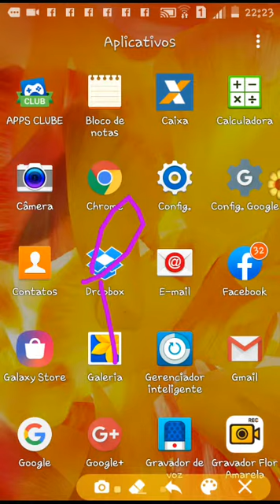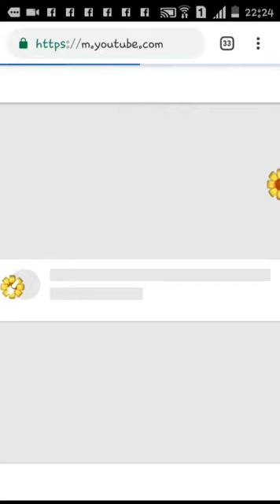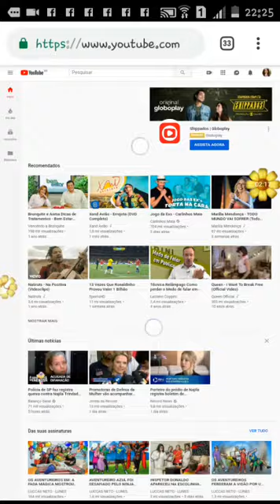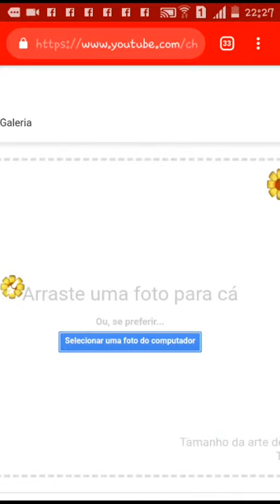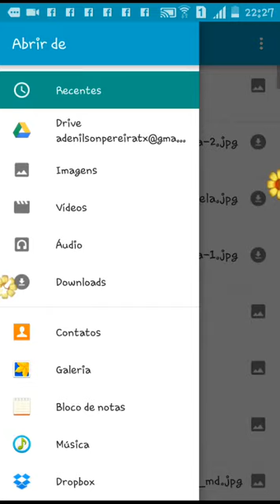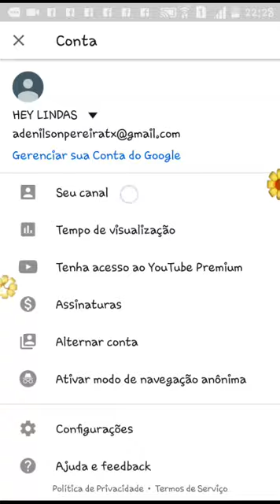Como colocar banner no seu canal